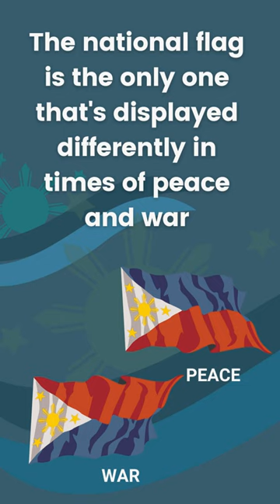Philippine Trivia/The country is home to the world's smallest fish, Pandaka Pygmaea.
The Philippines consists of 7,641 islands. Yep, you read that right! There are tons of islands to explore. It's like a puzzle of tropical goodness!
Manila is one of the most densely populated cities in the world. If you thought your commute was crowded... Personal space? What's that?
The national flag is the only one that's displayed differently in times of peace and war. It's like fashion, but for flags! Peace-time chic vs War-time warrior.
The Philippines is the world's leading producer of coconuts. Coconuts galore! We're the coco-champs. From coconuts to coconut oil, we got it covered.
It's the selfie capital of the world. Smile for the camera! We take our selfies seriously. Say cheese and strike a pose!
The world's smallest fish, Pandaka Pygmaea, can be found in the Philippines. Teeny-tiny fish, big-time charm! It's so small, it's almost fish-ible!
The Philippines is home to the world's longest snake, the Reticulated Python. Long, strong, and slithery! A snake that's basically a supermodel.
San Juanico Bridge connects two islands, Samar and Leyte. A bridge that's practically an island-hopper! Connecting islands, one bridge at a time.
The country is the top producer of Abaca, a type of banana used for rope. We've got a strong grip on the rope market! From trees to tough ropes, we've got it down.
The Philippines is the world's largest producer of nickel. We're the nickel-ninjas! We've got the Midas touch... but with nickel.
Taal Volcano has a lake inside its crater. A volcano within a volcano! We're all about surprises. It's like nature's version of a Russian doll.
The first European to set foot in the Philippines was Ferdinand Magellan. He brought the party to our shores! Magellan: The original party crasher.
Palawan is often referred to as the "last frontier" of the Philippines. It's like our own slice of paradise, untouched and wild. Mother Nature's secret garden, basically.
The world's largest pearl, the "Pearl of Lao Tzu," was discovered in the Philippines. It's a gem fit for a giant! Talk about finding treasure in your backyard!
The Philippines is the world's leading exporter of pineapples. We're pine-Apple of the pineapple industry's eye! From fields to cans, we've got pineapple power.
The Tarsier, one of the smallest primates, can be found in Bohol. Cute and petite, that's our Tarsier! It's like having a pocket-sized primate pal.
The Banaue Rice Terraces are often referred to as the "Eighth Wonder of the World." Mother Nature's grand staircase! Stairs made by nature, for nature lovers.
The Philippines is one of the world's top producers of geothermal energy. We're all about harnessing that Earth power! We've got hot springs, and hot energy!
Mount Apo is the highest peak in the Philippines. Our own little piece of sky-scraping heaven! Where the clouds come to give high-fives.
The Philippines has the highest population of seafarers in the world. We're the masters of the high seas! We sail the seven seas, and then some.
The Rafflesia flower, one of the largest flowers in the world, can be found in the Philippines. It's like nature's version of a Big Mac! A flower so big, you'll need a wide-angle lens.
Jose Rizal, a national hero, could write and converse in over 20 languages. Talk about a linguistic legend! Multilingual superhero, reporting for duty.
The Philippines is the world's second-largest producer of coconuts. We don't just produce coconuts, we excel at it! Coconuts are our forte, you could say.
It's one of the few countries in the world where divorce is illegal. Love might find a way, but divorce won't! Till death do us part, or... well, forever.
The Ifugao people built the Banaue Rice Terraces over 2,000 years ago. Ancient engineering at its finest! Building stairways to heaven since way back when.
The Philippines is home to the smallest primate in the world, the Philippine Tarsier. It's like a mini monkey with big charm! A primate so petite, it's almost unbelievable.
The Philippine Eagle is one of the largest and most powerful eagles in the world. Our national bird is a real powerhouse! Majestic, powerful, and totally eagle-tastic.
The Philippines is the world's largest supplier of nurses. We're the nurse-nurturers of the world! Sending care packages, one nurse at a time.
The world's largest book, "The Giant Bible of Bohol," is found in the Philippines. It's a book so big, it practically has its own zip code! This book could double as a cozy reading nook.
The Philippines is known for its jeepneys, colorful and uniquely designed public transport. Ride in style, Filipino style! It's not just a ride, it's a rolling masterpiece.
The country is home to the world's smallest fish, Pandaka Pygmaea. We're talking fish that fit in the palm of your hand! A fish so small, it's almost fin-tastic!